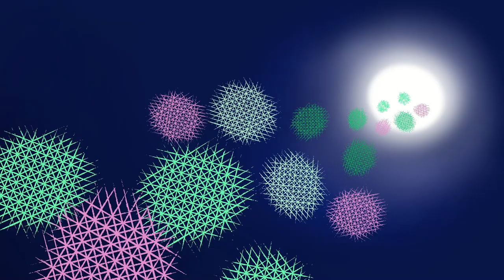clip studio paint animation and music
clip studio paint animation and music made with cubase by John Lowe.